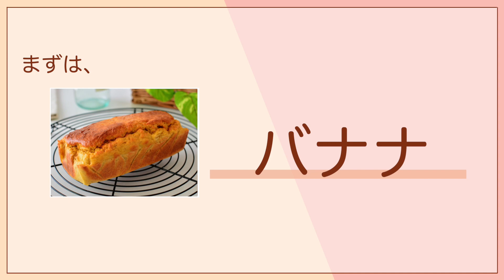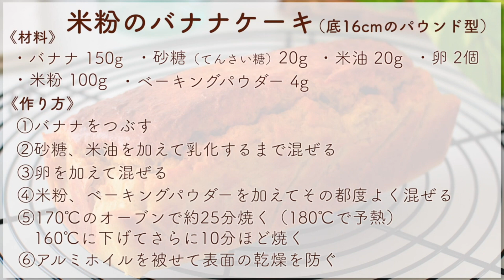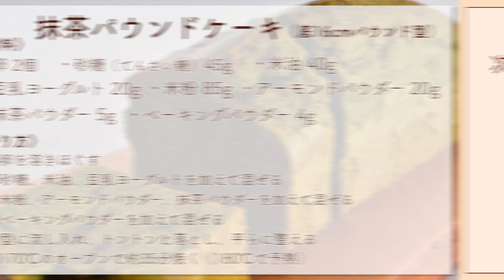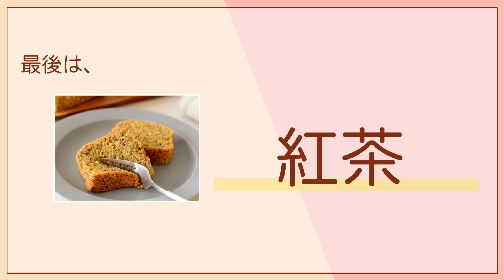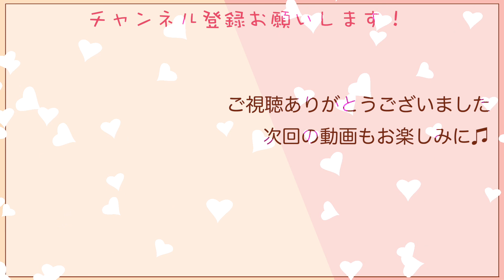【米粉まとめ】作業時間たった５分！簡単パウンドケーキレシピ４選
↓ 詳しいレシピはこちら⭐️taneblog
◆バナナケーキ

↓米粉のレシピ本はこちらから⭐️PR

目次
オープニング 00:00
バナナ 00:36
抹茶 03:14
ココア 06:31
紅茶 08:48
エンディング 12:04